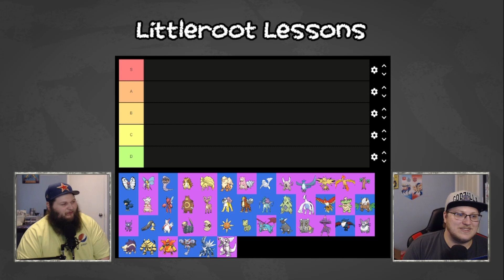THE Definitive Tier List for Brilliant Diamond and Shining Pearl! | Littleroot Lessons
Carter and Carl are so excited for BDSP that they decided to determine which version is the best... by comparing the exclusive Pokémon in each game!